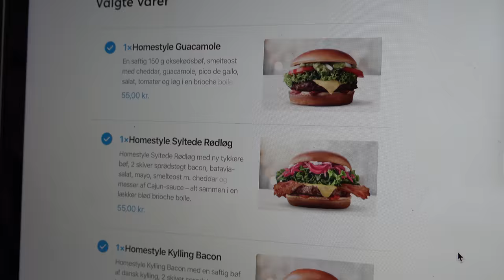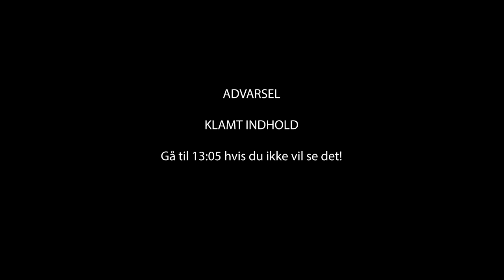Kan vi spise ALT MAD FRA MCDONALDS?! *Bræk Alert*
Føj for den lede hvor var vi mætte! Vi håber i kunne lide videoen! :)

Tak til Josias, Jonas & Filip for at være med!

• Vi filmer med Sony A7iii og objektivet Sony 16-35mm f/2.8 og somme tider med Canon Powershot G7x mark 2